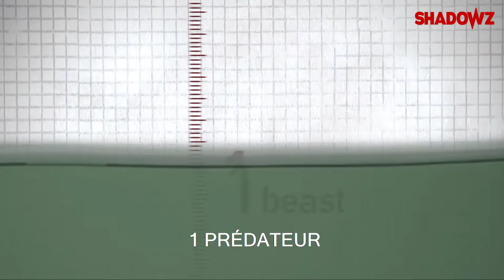THE POOL - une exclusivité Shadowz